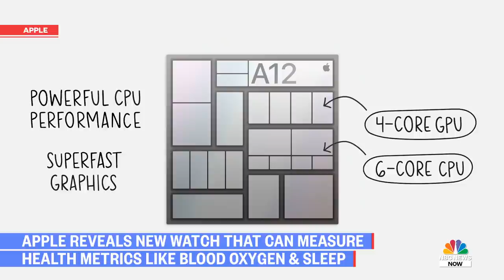Apple Unveils New Watch Prioritizing Health Monitoring | NBC News NOW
Apple revealed a new Watch that can measure health metrics, including blood oxygen levels and sleep. The company also announced a fitness service, aimed at home workouts. NBC News’ Jo Ling Kent reports on the updates and when we will be seeing a new iPhone.